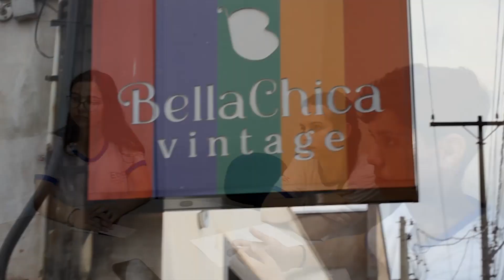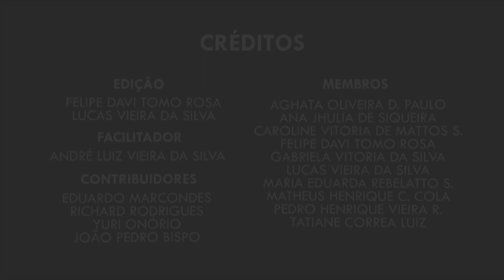Equipe 5 - Sustent+ação